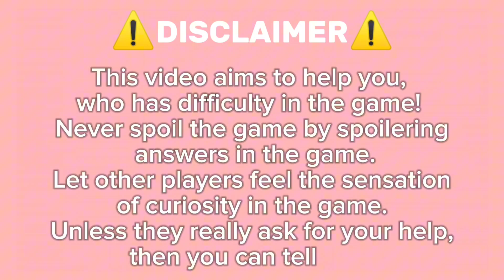Guide How To Get All Keys on Map Backyard On Roblox Find The Keys